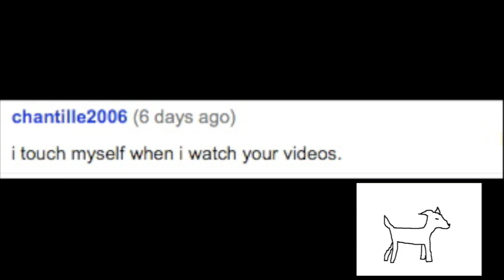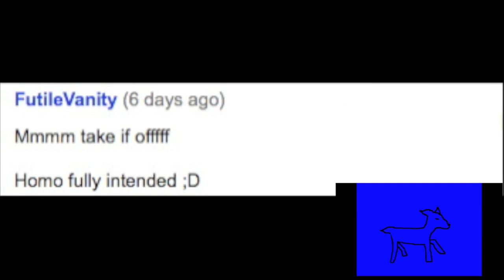The Difficult Friend.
Don't forget to submit your Awkward Video Response! And if you submitted last video and weren't picked, just resubmit that as a video response to this video! :)

Fan.

Friend.